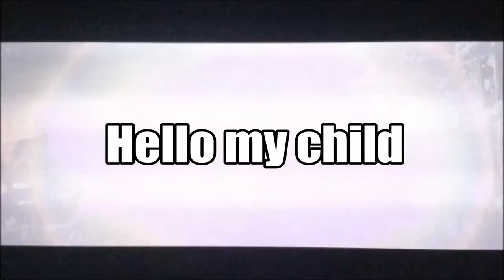ZOMBIES AND CHAINSAWS!!! | The Evil Within - Highlights Playthrough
This is my Halloween special playthrough of The Evil Within on the Xbox 360.Thank you all for the support and enjoy.

If your new to my CHANNEL, I play on the HARDEST DIFFICULTY Levels on Any Game so please SUBSCRIBE,Like and Comment to SUPPORT this CHANNEL hope you enjoy and Thank You.

Platform:Xbox 360(360)
Player:Bryan/Bray88O
Game:The Evil Within
Difficulty: Survival(Hard Mode)
Mode:Story
Type:Third-Person/Horror